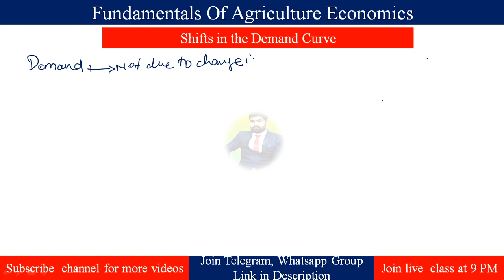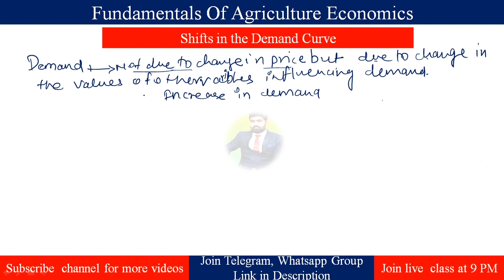Shift in demand Curve| demand Schedule, मांग वक्र । Fundaments of agriculture Economic AGECON 121